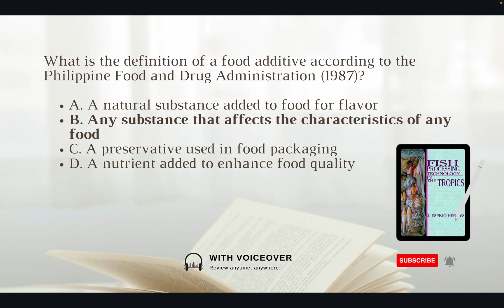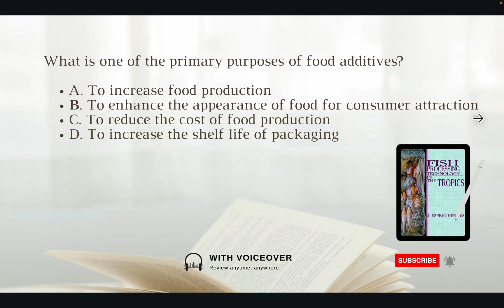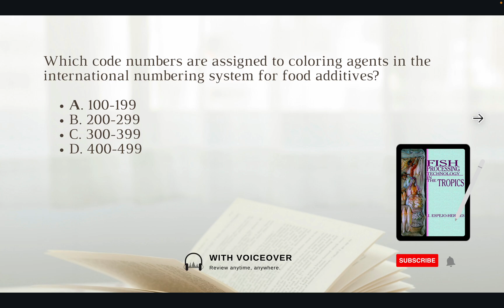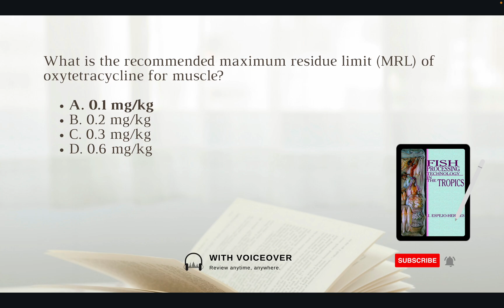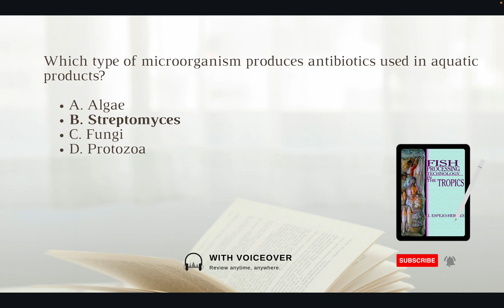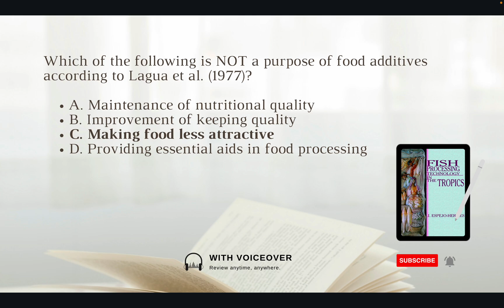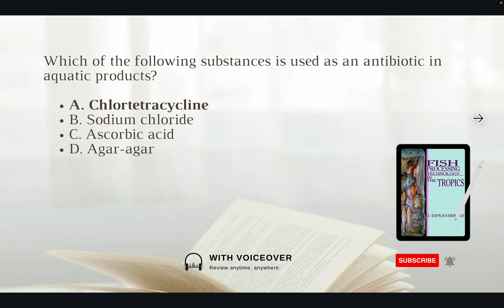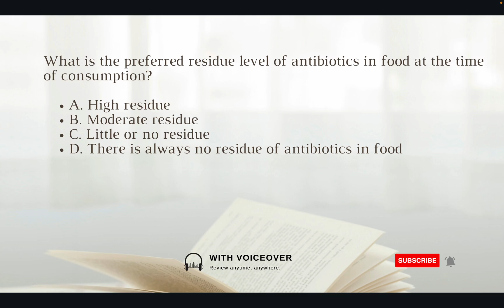EPISODE 29 Fish Processing Technology | Fisheries Board Exam Reviewer 2023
Chapter 12: Additives